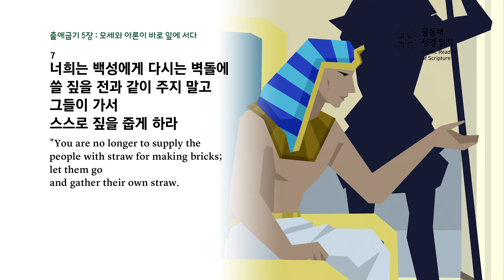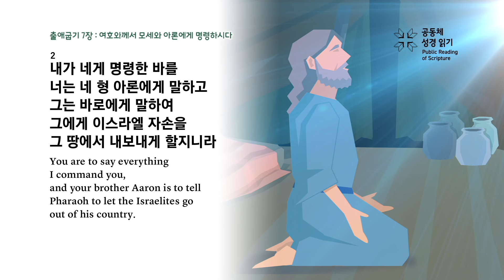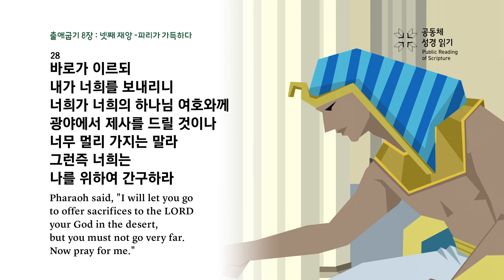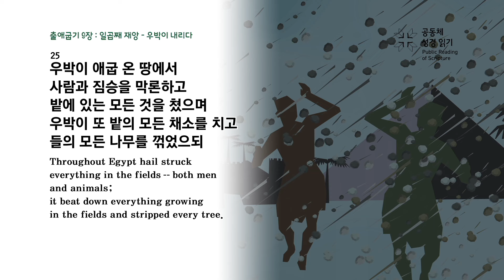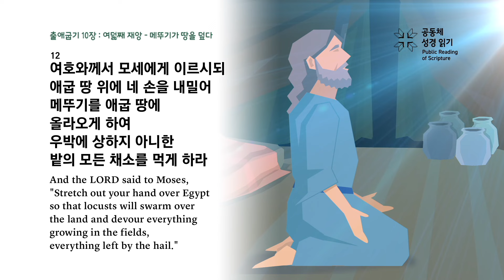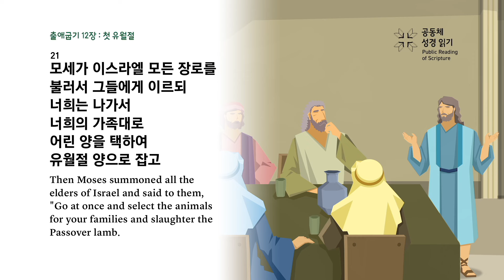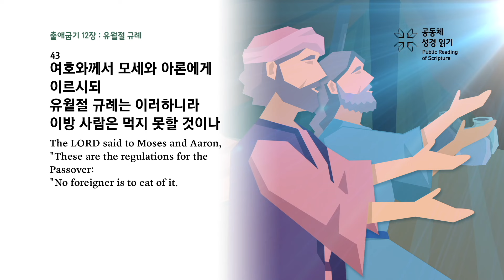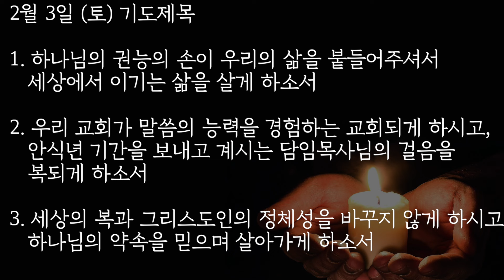📖 2024 상반기 60일 성경통독 📖 6일차 출애굽기 5~12장